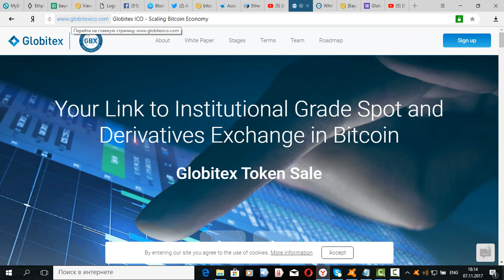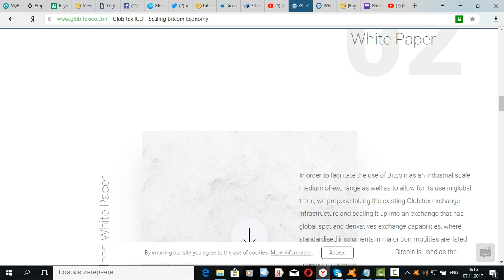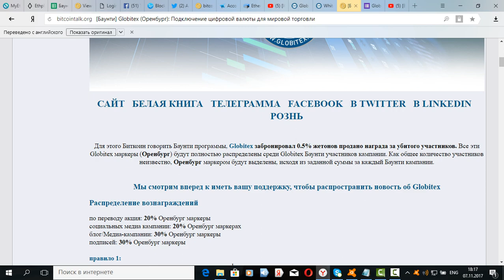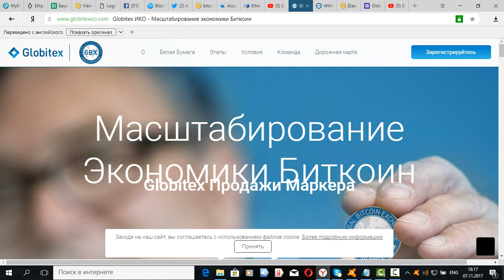[ICO ][BOUNTY] Globitex- Торговля Цифровыми Валютами!